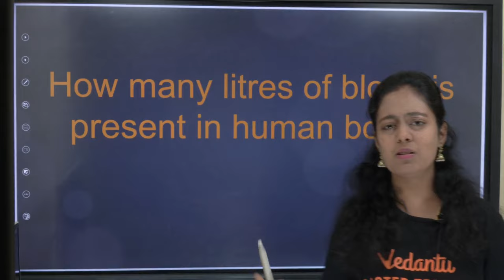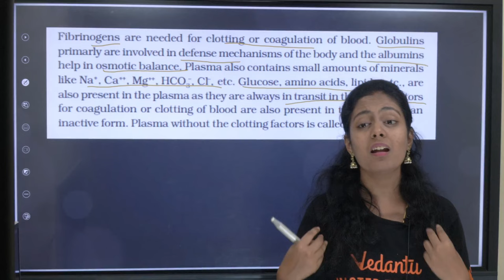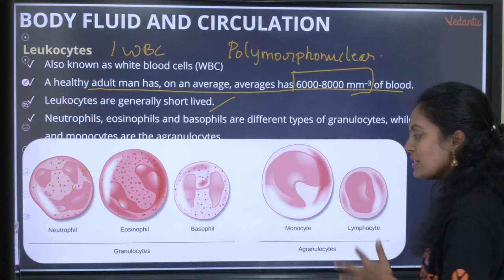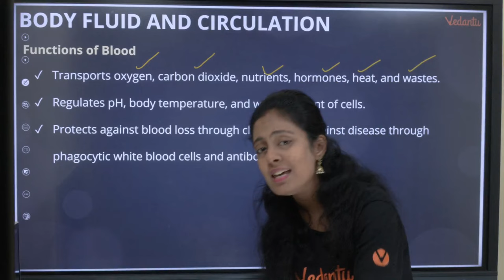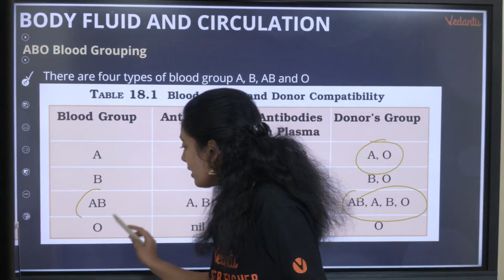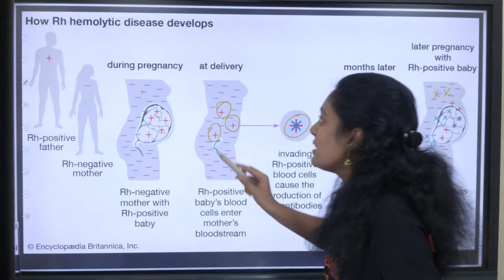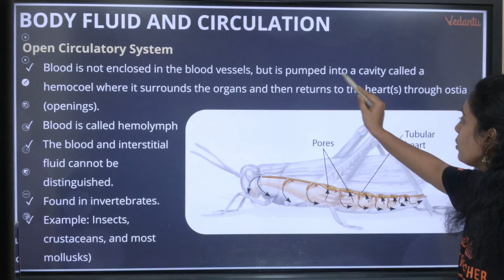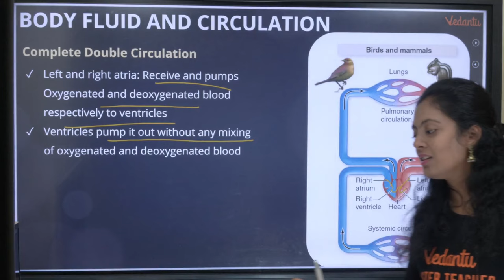Body Fluids & Circulation | Part 1 | Class 11 Biology | CBSE 2024 | Nivetha ma'am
Unlock the mysteries of "Body Fluids & Circulation" in this comprehensive Class 11 Biology tutorial, presented by the dynamic Nivetha Ma'am. 🧪 Part 1 dives deep into the intricate workings of the human circulatory system, as per the CBSE 2024 curriculum.

🔍 Topics Covered:
1️⃣ Composition of Blood: Explore the vital components that make up this life-sustaining fluid.
2️⃣ Functions of Blood: Uncover the myriad roles blood plays in maintaining our body's equilibrium.
3️⃣ Blood Groups: Understand the ABO system and Rh factor, unraveling the complexities of blood compatibility.
4️⃣ Circulatory Pathways: Take a journey through the arteries, veins, and capillaries, deciphering the routes blood takes within our body.